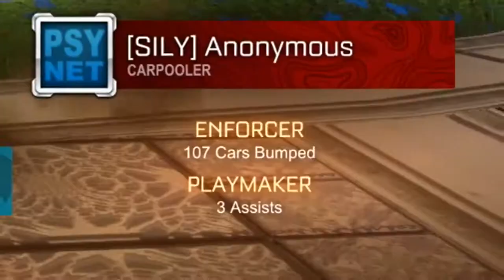i keep being bumped in rocket league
bumping!